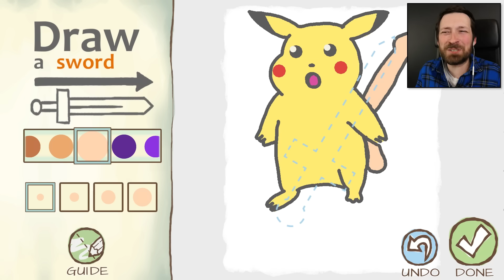My Worst Drawing Yet Comes To Life - Draw A Stickman Epic 2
I knew this was going to be a mistake but I just couldn't help myself.